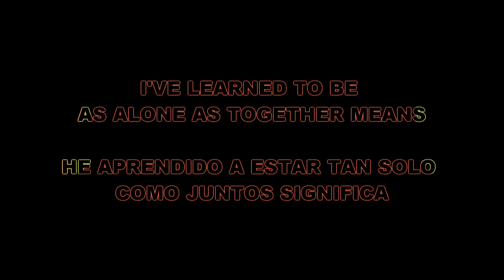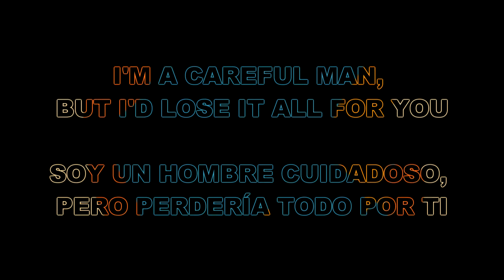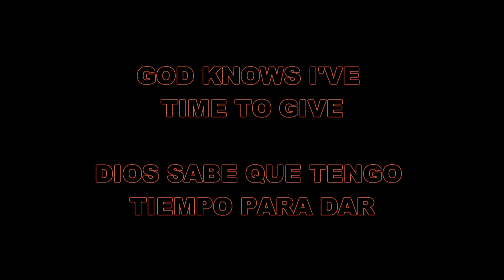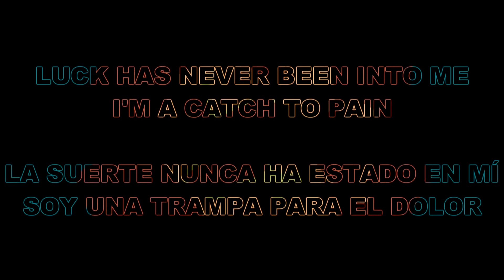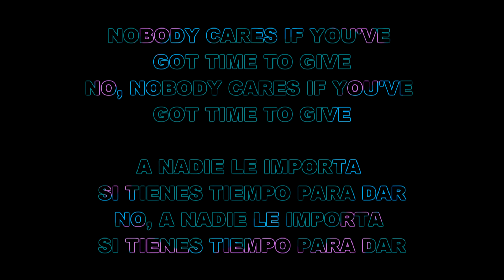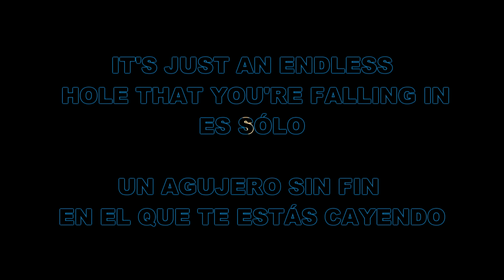White Lies - Time to Give